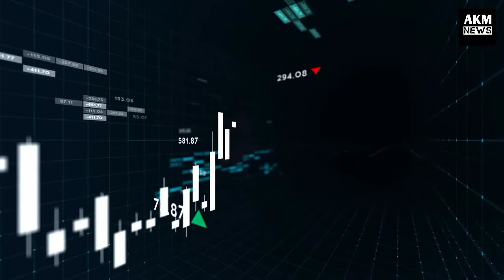पाकिस्तान गरीब देश कैसे बना | world affairs news | AKM NEWS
The AKM NEWS does not own the rights to these videos and pictures. However, if any content owners would like their images removed